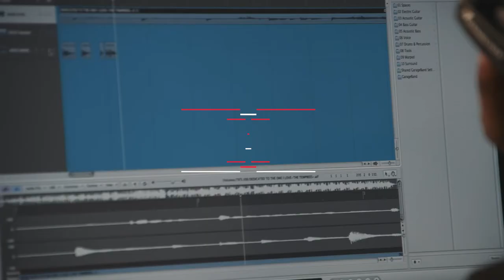Welcome to Barnfield College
An introduction to Barnfield College from Principal, Cath Gunn. It's time to think big and achieve even bigger things!